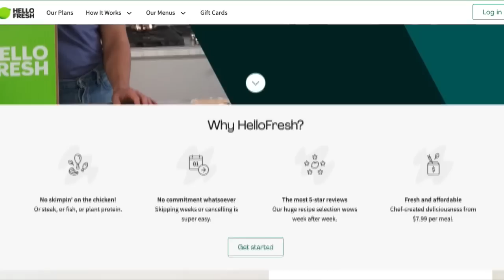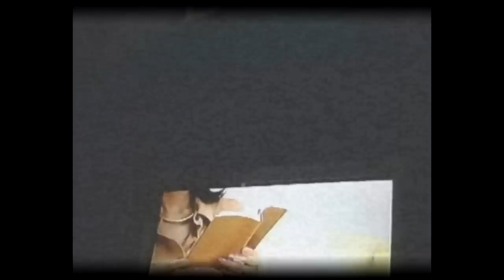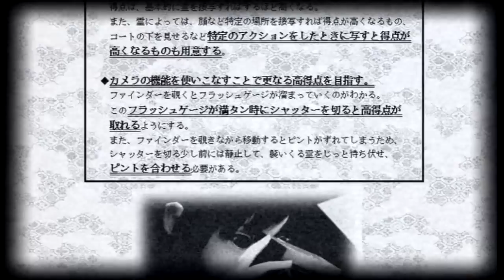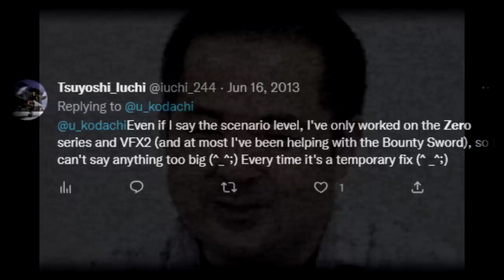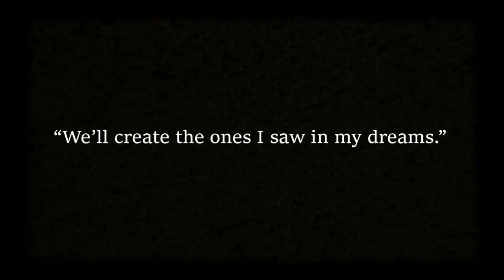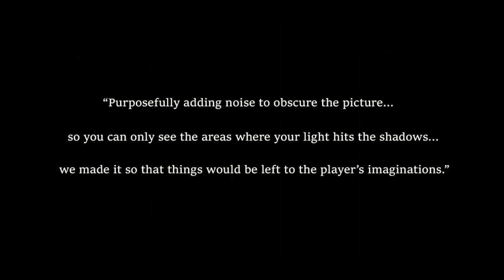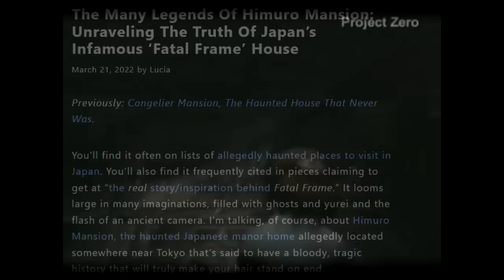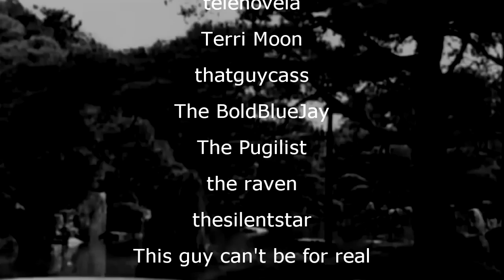Imagining Fear | The Creation & History of Fatal Frame/Project Zero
1️⃣0️⃣ people have already claimed this exclusive offer!

Learn about the team who made Fatal Frame, and the influences behind this incredible game.

TGM is a horror game analysis channel with a heavy focus on Silent Hill, & other Japanese horror games.